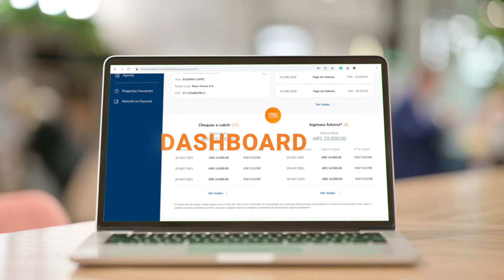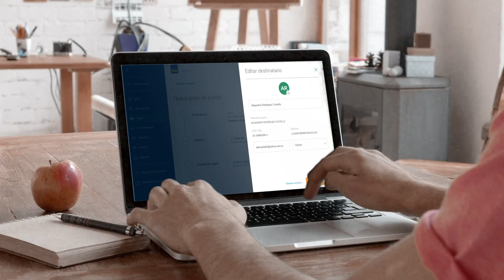A Globant trabalha com o Itaú Argentina para otimizar a experiência dos seus clientes corporativos